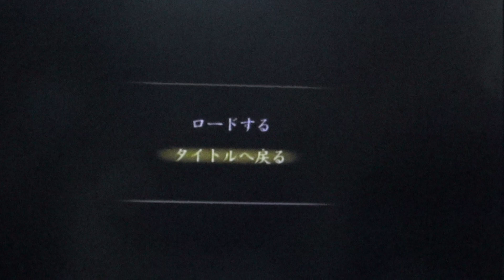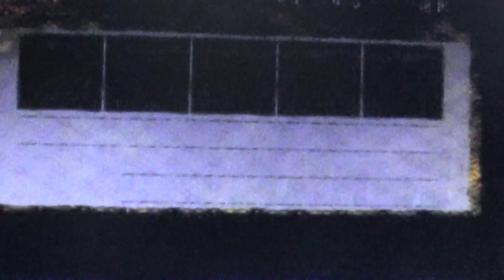Let´s Play Project Zero 4 (German/ halbblind) Part 48 - Weiberketschen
Am Orte des Geschehens, an dem das Ritual durchgeführt wurde, begegnen wir 6 netten Damen - der Utsuwa und ihre Kanade - die es leider Gottes auf uns abgesehen haben.

* Uns tun die Kraftausdrücke die abundzu auftreten leid*
!FSK 16 XD!

Ich hoffe euch gefällt das Let´s Play, trotz vielleicht kleinerer Ton oder Bildschwierigkeiten( oder Sprache die wir so gut es geht versuchen zu übersetzen) Hinterlasst doch einen netten Kommentar, einfach eure Meinung oder was immer ihr wollt!
Eure Kageyamika :D